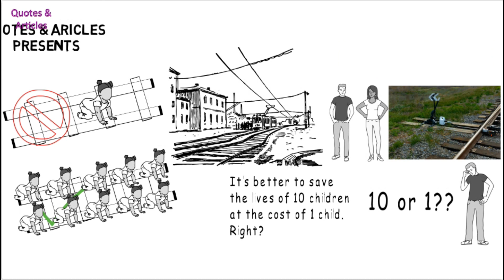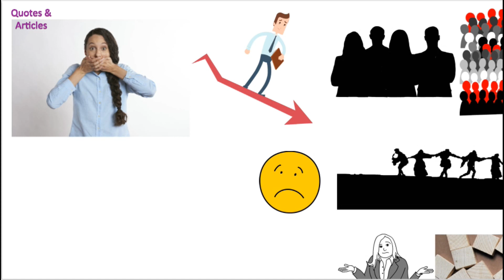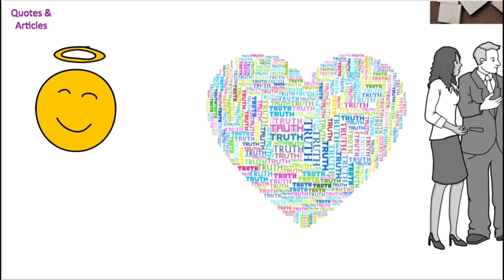தமிழ் - What is Your Choice? | Tamil Story with Social Message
Hello friends!
In this short Tamil Whiteboard Animation video, I share a short story to show the current state of our social system in almost all places and how we should approach them at all times. That is with truth and love!  I hope you all find this Tamil video inspiring.